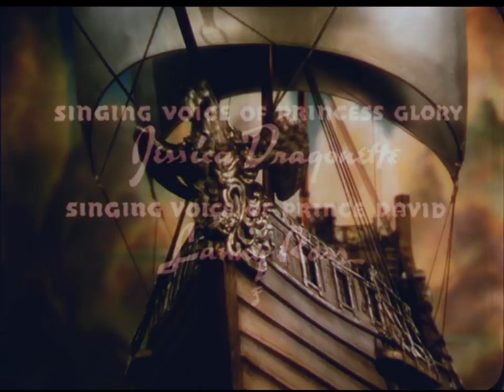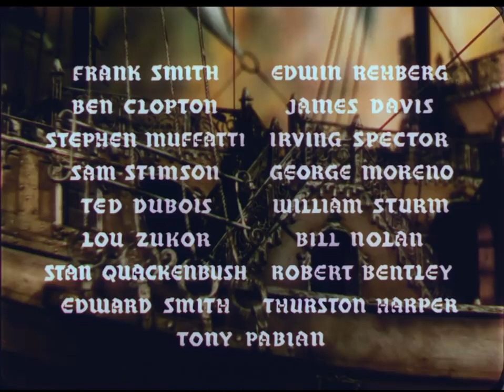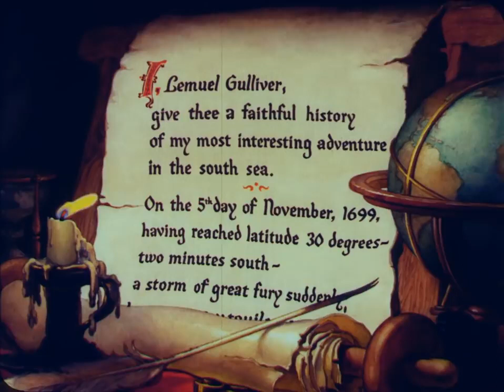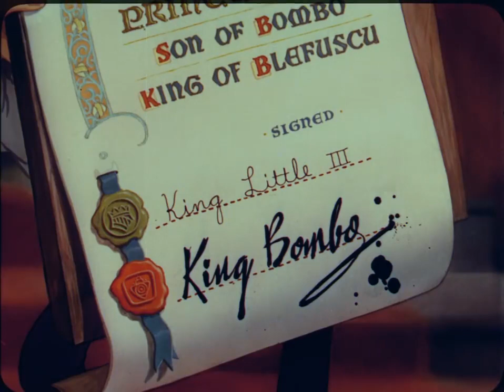Gulliver's Travels 1939 720p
Gulliver's Travels is a 1939 American animated musical fantasy film produced by Max Fleischer and directed by Dave Fleischer for Fleischer Studios.[3] Released to cinemas in the United States on December 22, 1939,[4] by Paramount Pictures, the story is a very loose adaptation of Jonathan Swift's 1726 novel of the same name, specifically only the first part of four, which tells the story of Lilliput and Blefuscu, and centers around an explorer who helps a small kingdom who declared war after an argument over a wedding song. The film was Fleischer Studios' first feature-length animated film, as well as the second animated feature film produced by an American studio after Walt Disney Productions' Snow White and the Seven Dwarfs, as Paramount had commissioned the feature in response to the success of that film.[5] The sequences for the film were directed by Seymour Kneitel, Willard Bowsky, Tom Palmer, Grim Natwick, William Henning, Roland Crandall, Thomas Johnson, Robert Leffingwell, Frank Kelling, Winfield Hoskins, and Orestes Calpini.